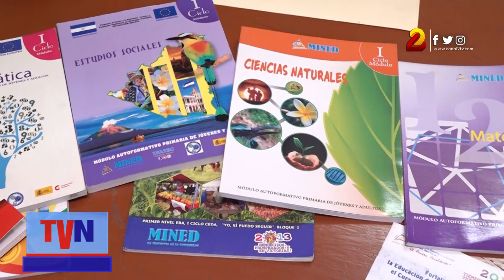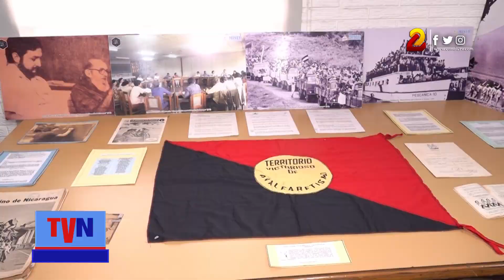Teleclases: Continúa la lucha educativa contra el analfabetismo en Nicaragua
Un 23 de marzo de 1980 miles de mujeres y hombres se encaminaron a disminuir los altos índices de analfabetismo en Nicaragua. Con el mismo objetivo, el Ministerio de Educación expuso documentos históricos de la cruzada nacional de alfabetización para presentar los temas de teleclases en educación de jóvenes y adultos a nivel nacional.